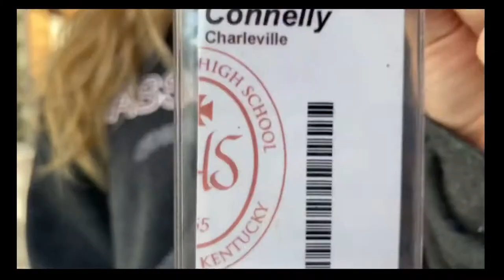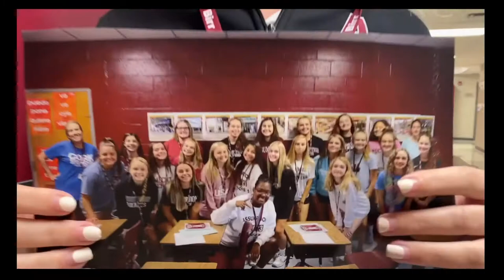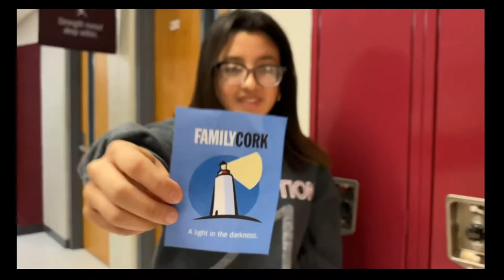Unlock Your Future at Assumption!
Join us by scheduling your shadow visit and coming to Open House on November 13!